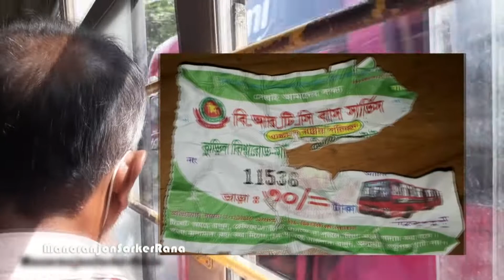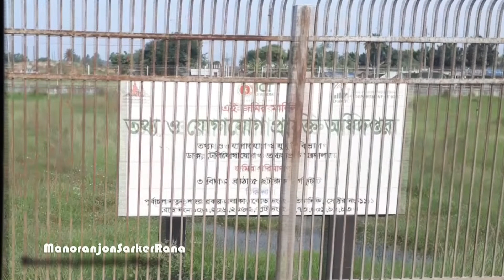পূর্বাচলে বাসযাত্রা!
যা আগে কেউ দেখায়নি বাসে চড়ে পূর্বাচলে যাবার রাস্তা! | Kuril TO Kanchan Brize PURBACHAL BUS Journey !

পূর্বাচল সড়ক

দেশের উত্তরপুর্ব অঞ্চলের সাথে ঢাকার অন্যতম সংযোগস্থল হতে যাচ্ছে পূর্বাচল।সাত হাজার একরের বিস্তৃত এই জায়গাটি লাখো মানুষের ভবিষ্যৎ বাসস্থান।এখানেই নির্মিত হচ্ছে পূর্বাচল হাইওয়ে এক্সপ্রেস বা ৩০০ ফুট রাস্তা
আমার আজকের ভিডিওটি পূর্বাচলের মধ্য দিয়ে কুড়িল থেকে কাঞ্চন ব্রিজ পর্যন্ত যে রাস্তাটি নির্মাণ করা হচ্ছে সেটার বর্তমান অবস্থা তুলে ধরার একটা চেষ্টা করেছি, তবে হ্যাঁ যা আগে কেউ দেখায়নি অর্থাৎ বাসে চড়ে যাত্রা,আজ আমি তাই তুলে ধরছি আপনদের কাছে ।
চলুন যাত্রা শুরু করা যাক।

২০১৮ সালের ডিসেম্বরে রাজধানী উন্নয়ন কর্তৃপক্ষ (রাজুক) দুইপাশে সার্ভিস লেনসহ ১২ কিলোমিটারের চার লেন বিশিষ্ট এক্সপ্রেসওয়ে নির্মাণ কাজ সম্পন্ন করেছিল তবে এখন প্রশস্ত রাস্তার প্রয়োজনীয়তা সামনে আসায় আবার তা সম্প্রসারিত করা হচ্ছে ।
চার লেনের রাস্তাটি এখন কুড়িল থেকে বালু নদী পর্যন্ত আট লেনে রূপান্তরি্ত করা হচ্ছে। অন্যদিকে, বালু নদী থেকে শীতলক্ষ্যার কাঞ্চন ব্রিজ পর্যন্ত রাস্তাটি উন্নীত করা হবে  ছয় লেনে। দুই ক্ষেত্রেই ছয় লেনের সার্ভিস রাস্তা রাখা হবে। এর সাথে যুক্ত হবে আশেপাশের তিনটি খাল খননসহ ব্রিজ নির্মাণের কাজ।

"পূর্বাচল নিউ টাউন প্রজেক্ট" ঢাকার জিরো পয়েন্ট থেকে 16 কিলোমিটার দূরে বালু ও শীতলক্ষ্যা নদীর মাঝখানে নারায়ণগঞ্জ জেলার রূপগঞ্জ থানা এবং গাজীপুর জেলার কালীগঞ্জ থানায় অবস্থিত।  প্রকল্পের মোট আয়তন 6150 একর যা 30টি সেক্টরে বিভক্ত। 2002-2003 অর্থবছর থেকে 4500 একর (নারায়ণগঞ্জ অংশে) উন্নয়ন কাজ চলছে এবং বাকি 1500 একর (গাজীপুর অংশ) 2013 সালের জানুয়ারি থেকে উন্নয়ন কাজ শুরু হয়েছে।

এই প্রকল্পের উদ্দেশ্য হলো
·        ঢাকা শহরে জনসংখ্যার চাপ কমিয়ে শহরের আশেপাশে নগরবাসীর আবাসনের সুযোগ সৃষ্টি করাসহ
·        সুষ্ঠু নগরায়নের মাধ্যমে পরিবেশের ভারসাম্য রক্ষা করা এবং পরিবেশ বান্ধব এবং টেকসই পরিবেশ তৈরি করা।
·        দর্শক কেমন লাগলো আমার এই ভিডিওটি, আপনার মন্তব্য জানার আগ্রহ প্রকাশ করছি। সকলেই ভালো থাকুন আর পাশে রাখুন আমার এই চ্যানেলটিকে,ধন্যবাদ